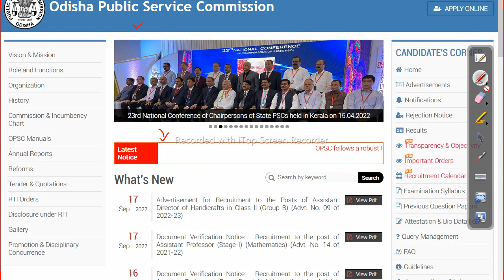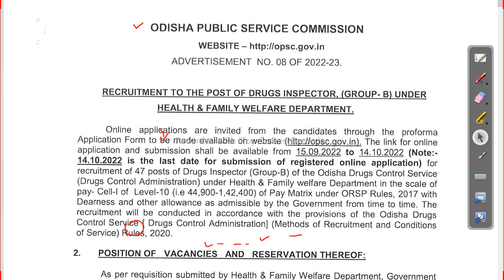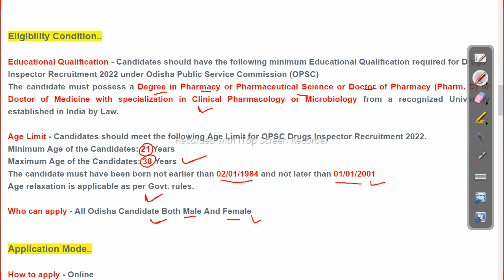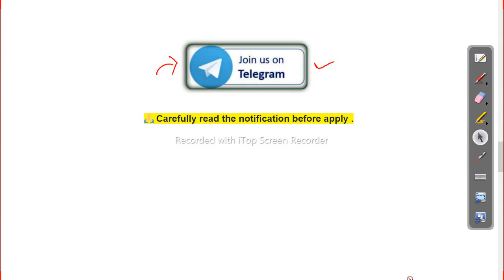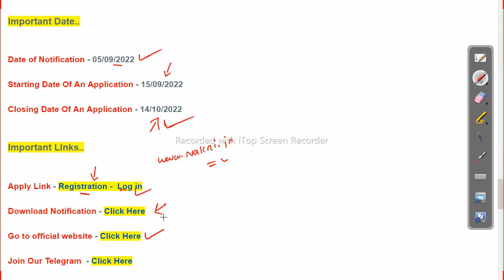ଓ ପି ଏସ ସି ରେ ନୂଆ ନିଯୁକ୍ତି Drug Inspector Recruitment 2022 Job in odisha Odisha Govt Job 2023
ଓ ପି ଏସ ସି  ରେ ନୂଆ ନିଯୁକ୍ତି  Drug Inspector Recruitment 2022 Job in odisha

odishajobreporter,
fmmanoj,
odisha job reporter,
odisha job,
odisha job info,
ics tips,
odia space,
fm manoj,
laxmidhar sir,
govt jobs,